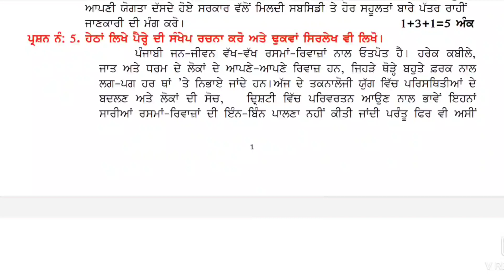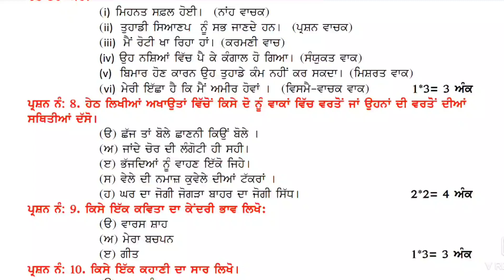12 Punjabi sample paper 2022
12 Punjabi sample paper 2022